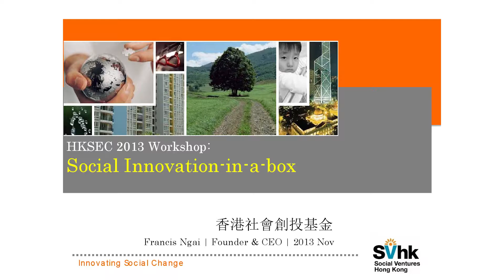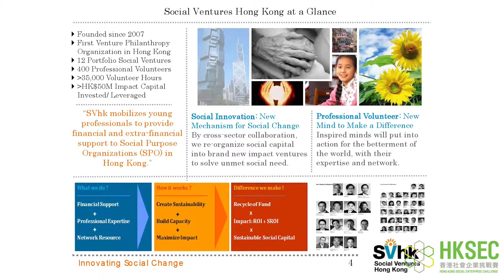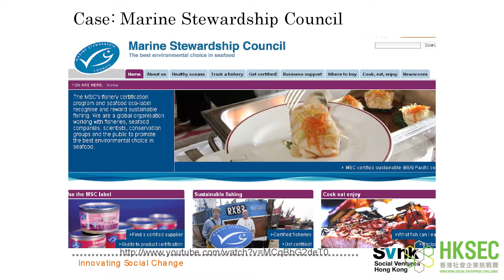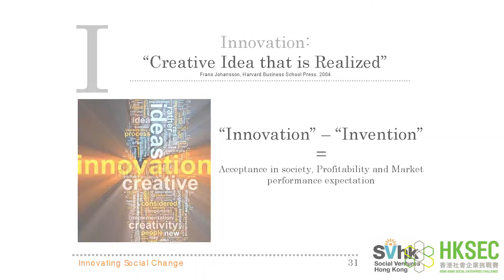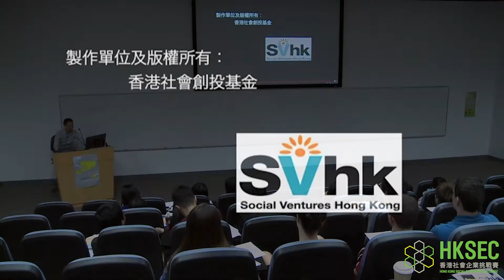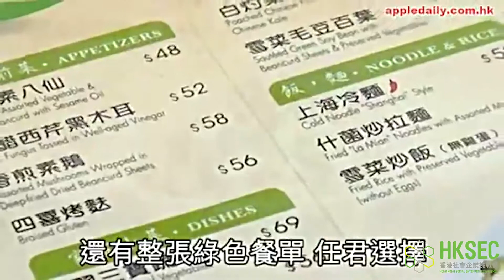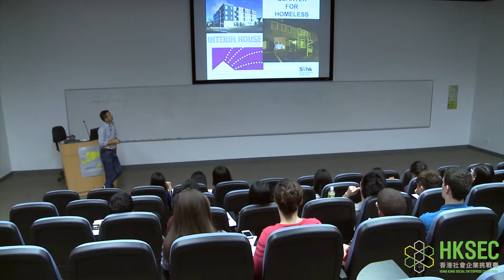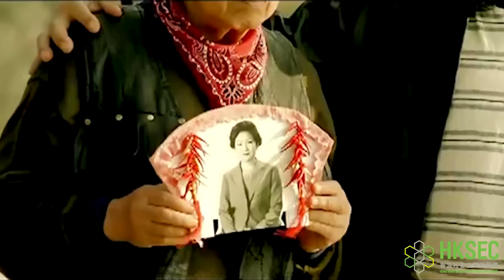SONOVA LAB: Social Innovation-in-a-Box (English)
Speaker: Mr. Francis Ngai, Founder and Chief Executive Officer, Social Ventures Hong Kong (SVhk)

Workshop Outline:
- Setting the Scene: Introduction of Social Entrepreneurship
- SONOVA Model: Process Creating Social Innovation
- Poverty in Action: Workshop generating ideas